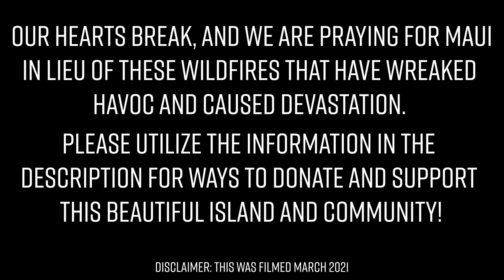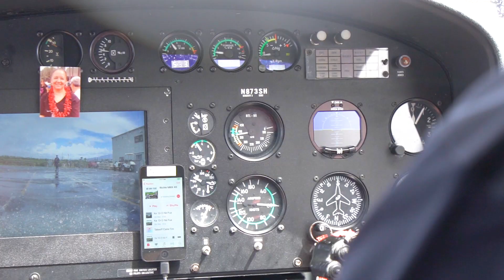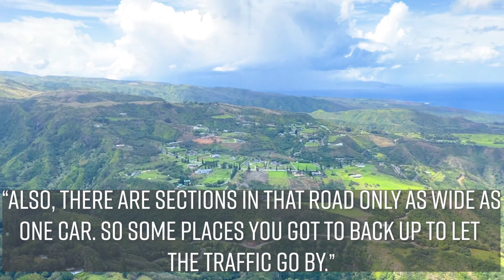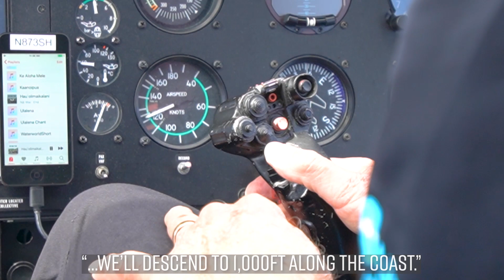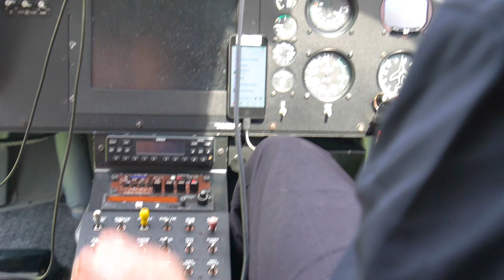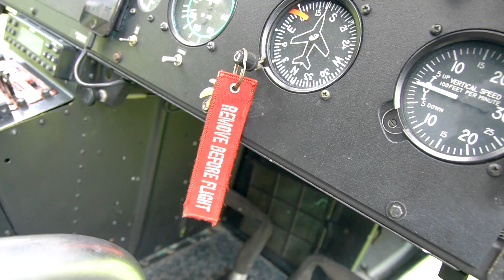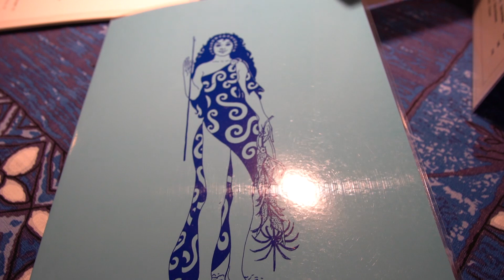AIR MAUI HELICOPTER TOUR || MAMA'S FISH HOUSE || MAUI BABYMOON DAY 6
The most effective way to help Maui is through cash donations, as that's the quickest way to get assistance to those in need. Any charity that solicits a donation must be registered with the Department of the Attorney General. Here are a few trustworthy organizations:

- Maui Strong Fund: run by the Hawaii Community Foundation and is accepting donations for necessities like food, clothing, and shelter.
- American Red Cross of Hawaii: 220 trained responders on the ground assisting with search and rescue operations. Also providing shelter, food, and emotional support
- Aloha United Way: non-profit based in Honolulu has a fund for victims of the wildfire
- Maui Food Bank: accepting donations that will pay for meals provided to displaced residents
- Maui Humane Society: seeking contributions to fund care for pets displaced
Hey Family! Here's our vlog of our trip to Maui; Day 6. We had a VERY eventful day. In this video we checked off a first for us! We rode on a helicopter for the first time! This was a surprise for Shannon, and we went out with Air Maui on their package with an oceanfront landing. What a time! We also had dinner at Mama's Fish House! We have more vlogs coming from this trip!

Our Gear:

Big camera
Little camera
Prime lens
Zoom lens
Bag to carry it all
Editing software
External Hard Drive
Memory Card
Chapters:
0:00 - Disclaimer
0:18 - Previously On JMIH
0:36 - Intro
1:55 - Surprise realized
2:30 - Helicopter Tour
10:16 - Adventure Update
11:35 - Mama’s Fish House
12:55 - Recap
16:03 - Next time on JMIH

We love you all; be blessed!